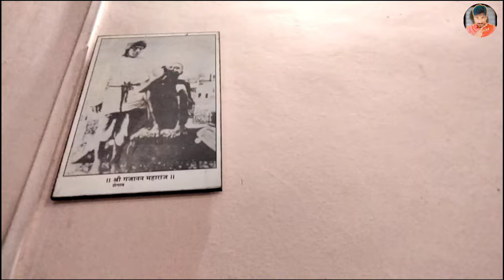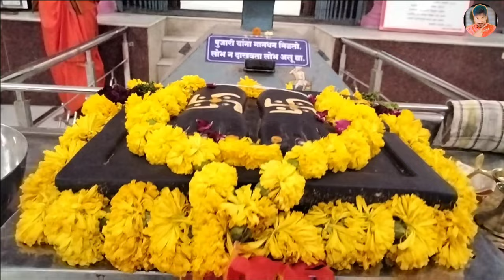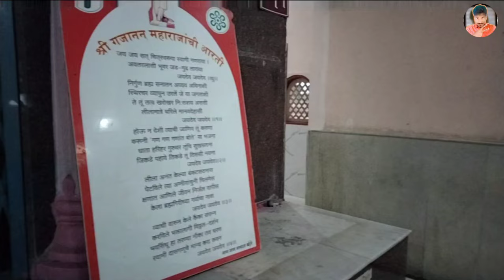VLOG - 13 II श्री गजानन महाराज मंदिर सोरेगाव ,सोलापूर ll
शेवटपर्यत पहा इतिहास .!

 शेगावचे श्री गजानन महाराज यांचे दर्शन आता सोलापूरात..!
 जागृत देवस्थान विजापूर रोड सोरेगाव पासून कुमठे कडे जाताना अवघ्या काही मिनीटाच्या अंतरावर मंदिर आहे नक्की भेट द्या व दर्शन घ्या...!

• Request  on Facebook 👇🏻

•  WhatsApp Only 👇🏻

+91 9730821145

THANKS ❤